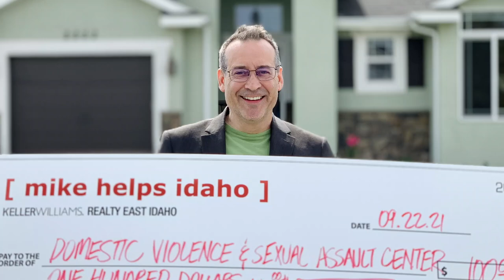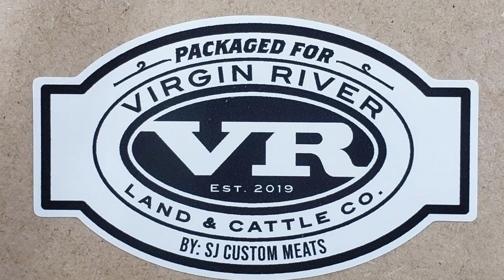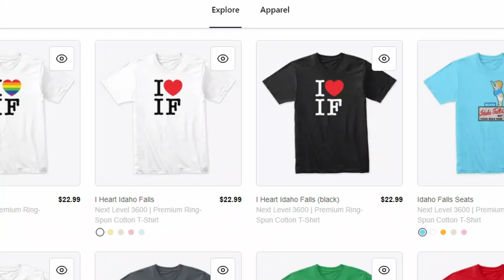Ep. 59 - Coke Oreos! Haunted River! Selfie Control! Zoo Masquerade! Pizzle!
Sweater weather has arrived this week, Mike secretly repping the Jeff & Greg Podcast, the Imperial March, gray water, RV dumps, the Pizzle pickle pizza from Lucy's Pizza, the other IFAF (Idaho Falls Advertising Federation), one 18 inch pizza has more pizza than two 12 inch pizzas, LDS President Russell Nelson turned 100, The Secret Lives of Mormon Wives, Jen and Zac Affleck, 254,209 attended the Eastern Idaho State Fair this year, the Ben Folds Paper Airplane tour, play the hits, what's in the bag, Oreo flavored Coke and Coke flavored Oreos and Coke flavored Coke and Oreo flavored Oreos, Wyoming allows the use of snowmobiles and other vehicles to run over wolves and other wildlife, Idaho is the most boring state according to Zippia because of low population density and marriage ratio, does boring mean quality of life, how to meet singles other than at a bar or a church, yoga and tooting, Idaho Falls Zoo Masquerade Ball, The Haunted River in Menan, Halloween decor, sugar skulls and Book of Life vs Coco, the Jackson Hole Travel and Tourism Board's new Selfie Control ad